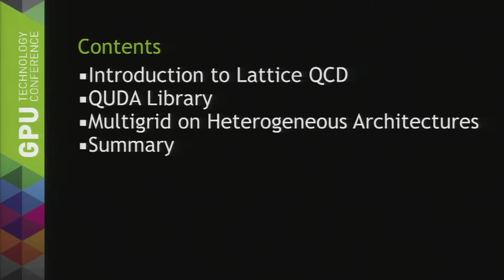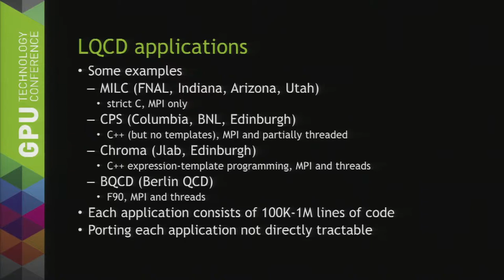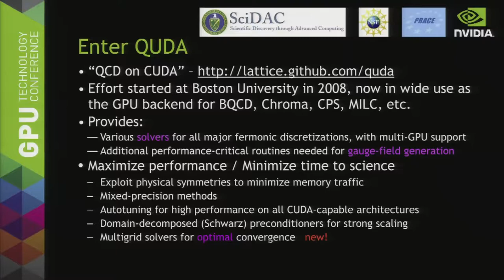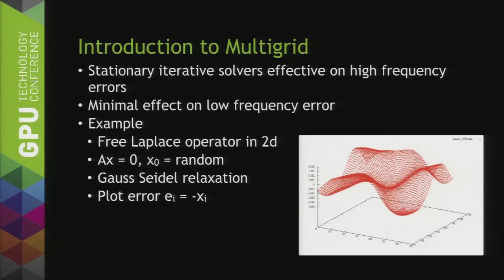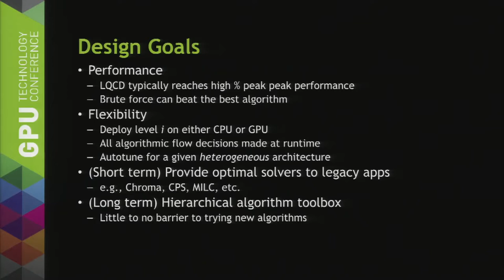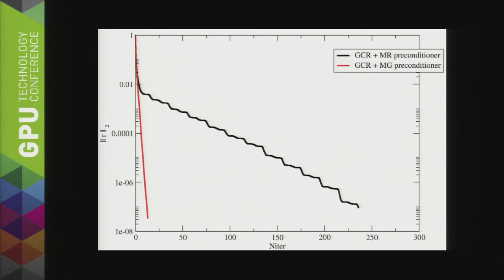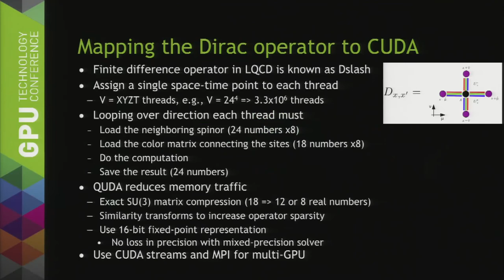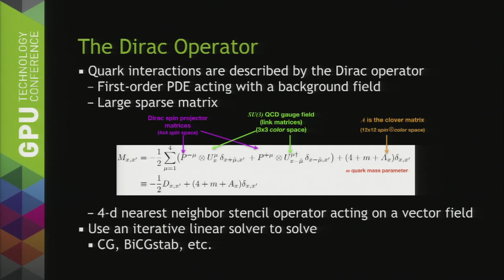9004: Hierarchical Algorithms on Heterogeneous Architectures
GTC Japan 2014
2014年7月16日

Mike Clark
HPC Compute Engineer
NVIDIA Corporation

Learn how GPUs are using advanced multigrid-solver algorithms to revolutionize the study of sub-nuclear physics. Lattice quantum chromodynamics (LQCD) is the study of quarks and gluons, the constituent particles that make up protons and neutrons. Owing to the computationally demanding nature of these calculations, GPUs are an increasingly popular platform for deployment, where a single calculation can requires thousands of GPUs working in tandem for months. There has been much progress to date in developing scalable sparse linear solver algorithms, utilizing well-known mathematical methods such as mixed precision, domain decomposition and pipelining to improve performance, allowing efficient use of large GPU installations such as Blue Waters and Titan. However, there has been less focus on deploying 'mathematically optimal' linear solvers, that have optimal O(N) complexity. In this work we utilize the QUDA framework to deploy adaptive multigrid solvers on GPUs, in particular we describe the architecture abstractions that allow for deployment on heterogeneous systems, utilizing both GPUs and CPUs. We discuss in general the suitability of heterogeneous architectures for hierarchical algorithms, and compare performance against a highly optimized CPU implementation.